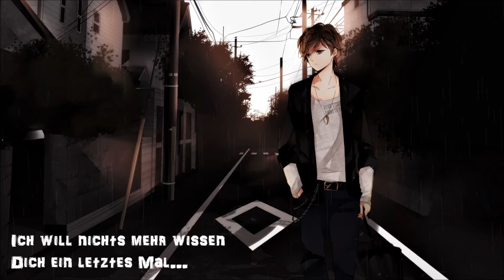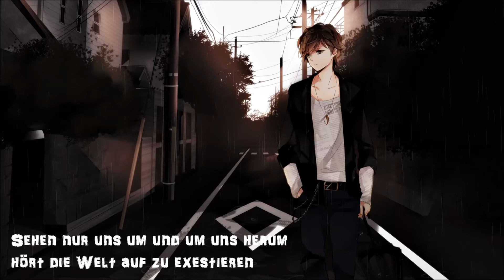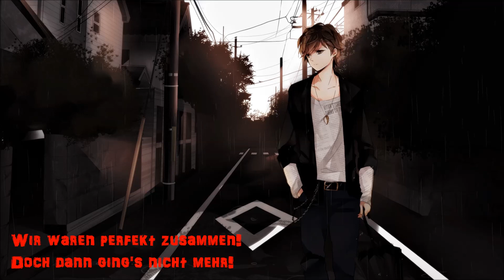►Ｐᵃᶰᶤᵏ － Ｅᶤᶰ Ｌᵉᵗᶻᵗᵉᶳ Ｍᵃˡ • Ｎᴵᴳᴴᵀᶜᴼᴿᴱ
Programs: In my channel info. :3